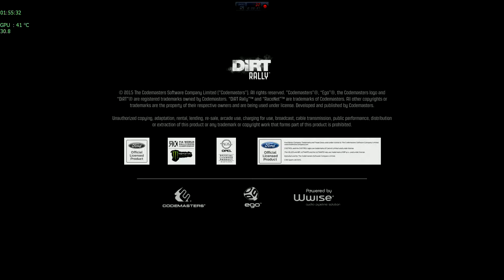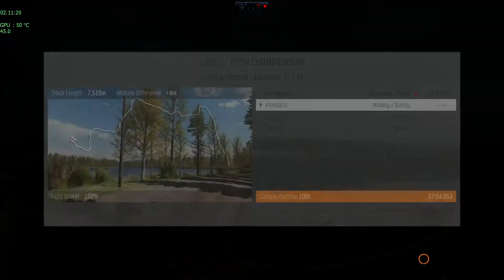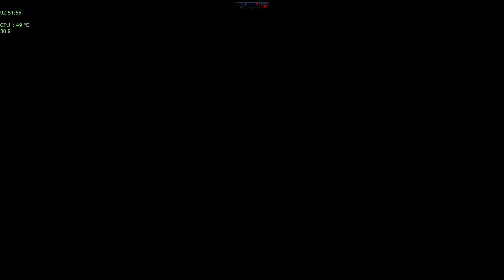2 - DiRT Rally - "Benchmark -1960s - Jamsa, Finland - Baumholder, Germany"